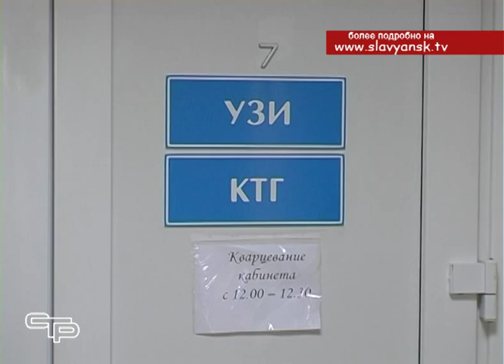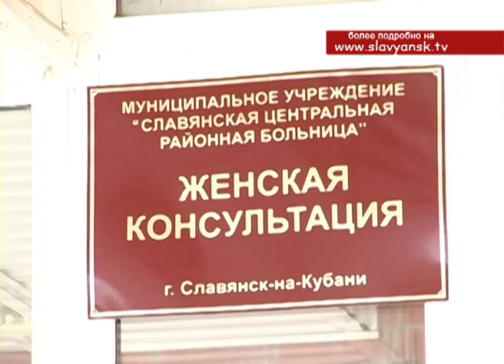Новый аппарат УЗИ на страже здоровья наших детей